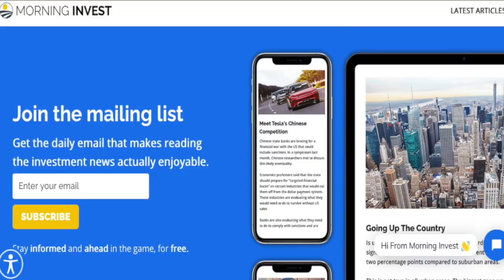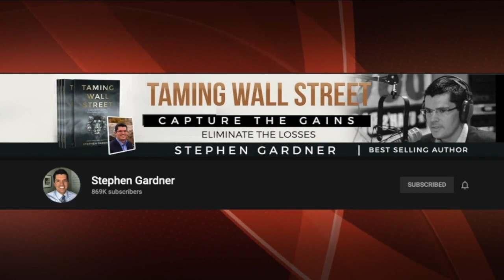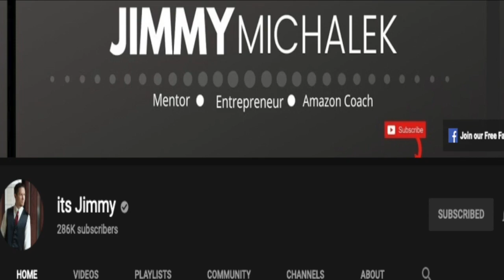My support To latest positive by independent media Channels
First, thanks for coming welcome you to My Episode so lets get to some stuff !
I cover channels that talk About business, entrepreneurship, finance, Stimulus  updates

Then i talk About its Jimmy And Jimmy first internet business when He was 18 years old. Jimmy Has grown 3 businesses from 0 to over $1 million dollars a year. As a serial entrepreneur.

Next I talk About  Adam Snyder all about entrepreneurship, personal finance, and investing. With over 10 years of online business experience and creating dozens of highly successful businesses.